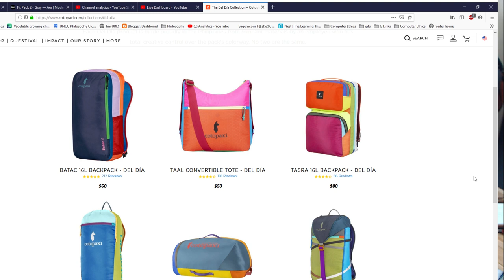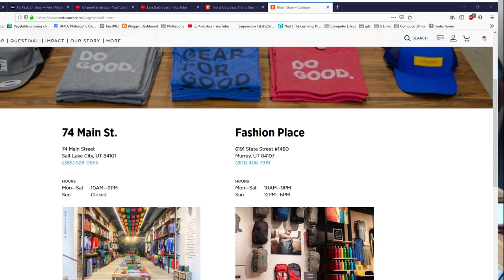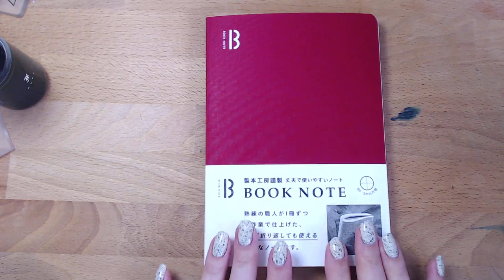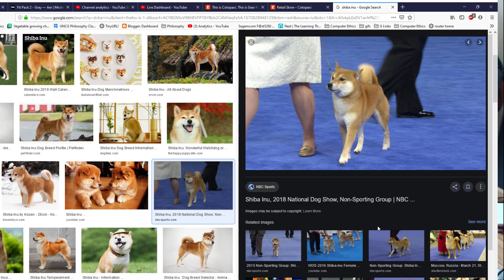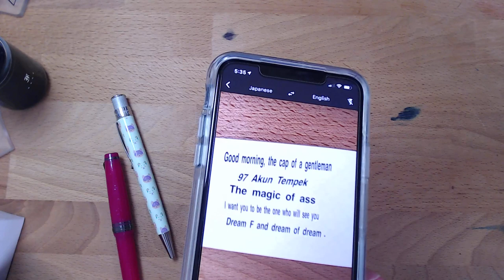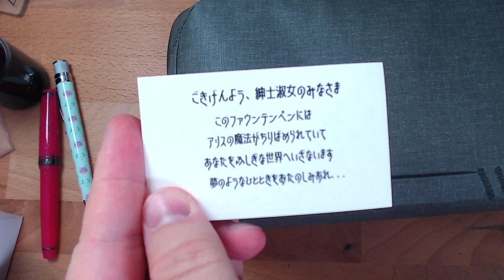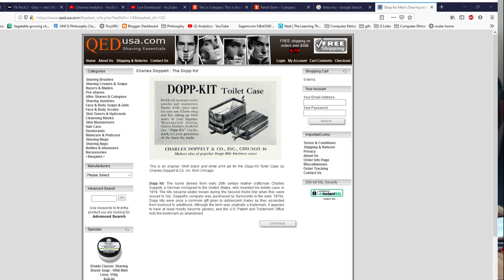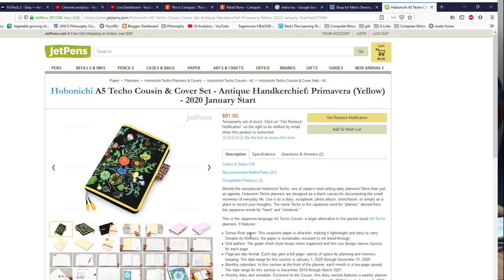Friday Live Stream! Peak Design, New Sailors, New Retros!